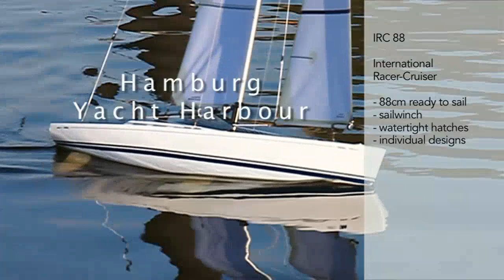Big surprise: big boat for small price. IRC 88 sails great on river Elbe, Hamburg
Our new modelboat IRC 88 is based on the "sirius" from "Robbe". With new, profiled stockmaritime sails, fat top main and some minor modifications this boat has amazing sailing attributes.
With our autentic design the boat is a real delight for sailors eyes.